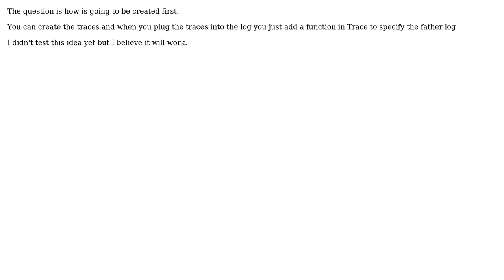Software Engineering: Implementing an association between 2 classes (2 Solutions!!)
Software Engineering: Implementing an association between 2 classes

With thanks & praise to God, and with thanks to the many people who have made this project possible! | Content (except music & images) licensed under CC BY-SA | Music | Images & others | With thanks to user samer226047 user Kilian Foth user Jimmy and the Stack Exchange Network Trademarks are property of their respective owners. You are responsible for your own actions.